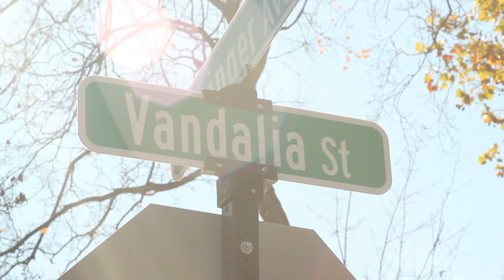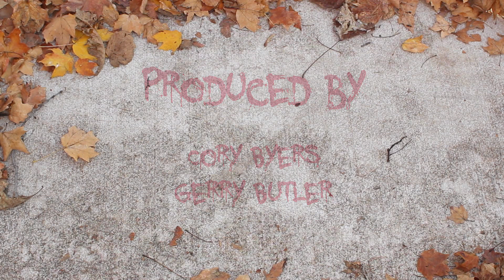Vandalia (Short Film)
Jerry The Handyman runs into some trouble...

Produced by: Gerry T. Butler & Cory Byers

This film was created in part of 48 hour film project.